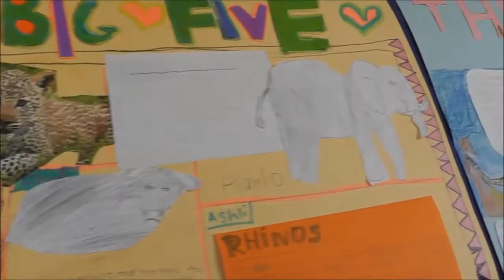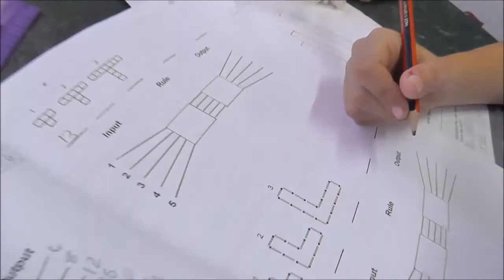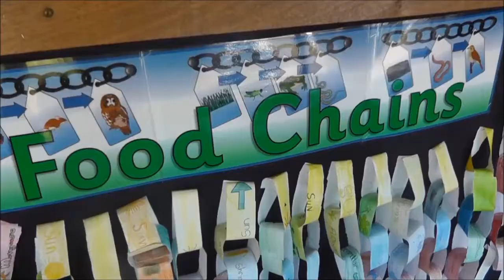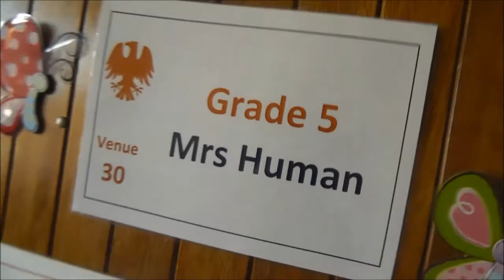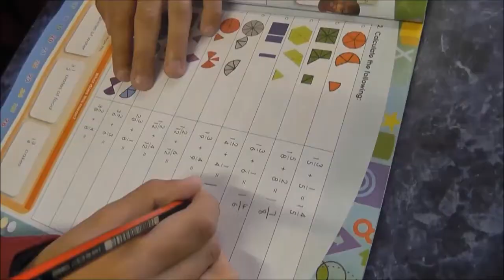Senior Primary 2014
A compilation of the Hudson Park Primary Grade 4, 5, 6 & 7 videos.